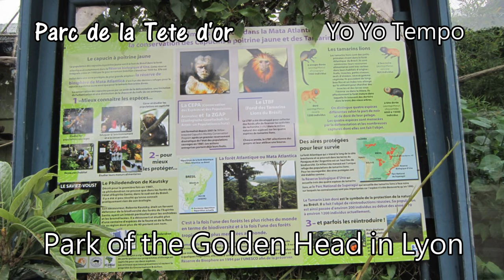Park of the Golden Head in Lyon( Parc de la Tête d'or)